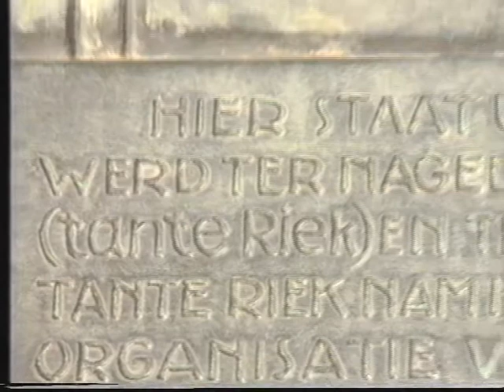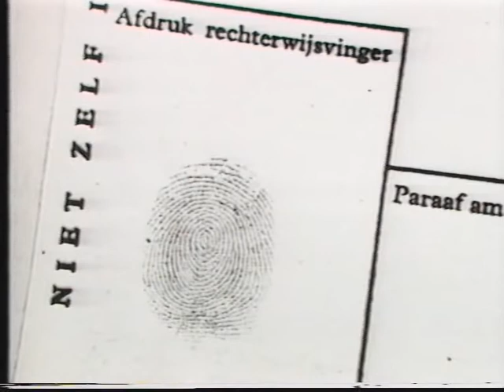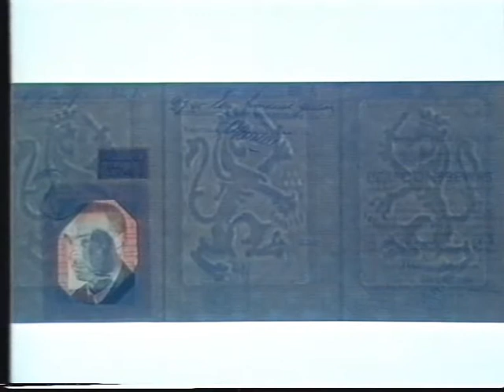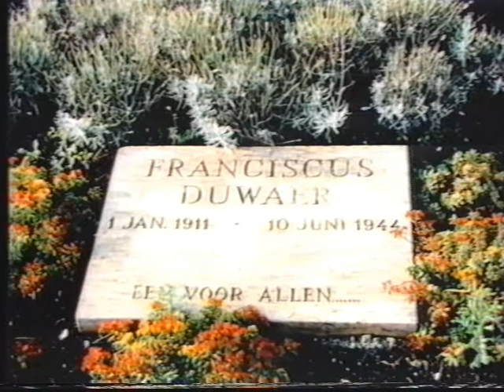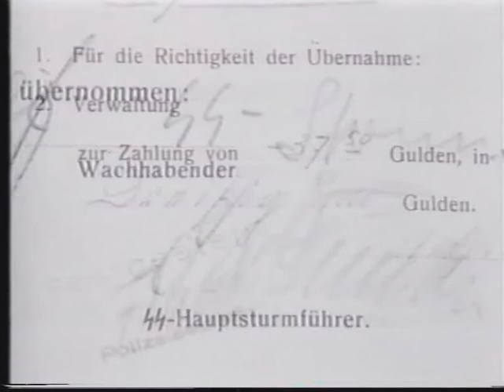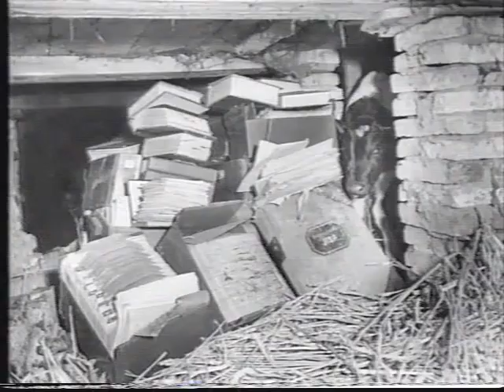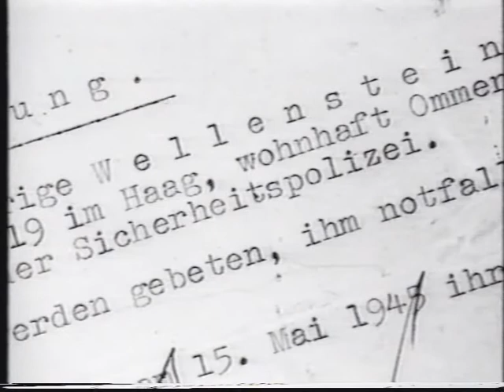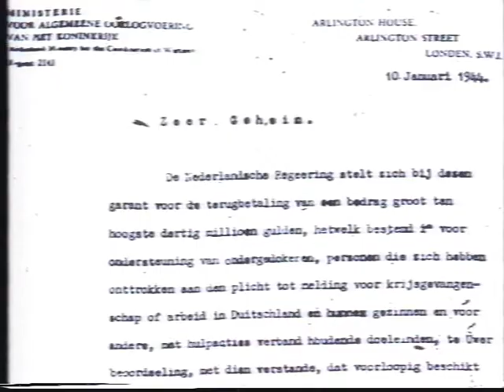De Bezetting - 10 - Hulp aan de onderduikers